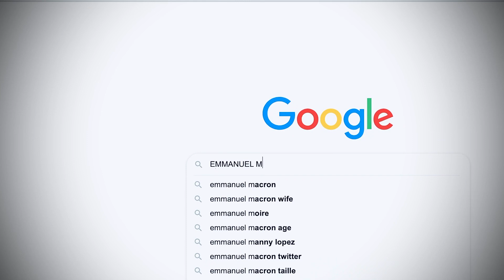Papano pumili ng employer during HIRING SEASON 😉/ Usapang mutchacha sa Paris France 🇫🇷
Guys d Ko Na sinama ang usapis sa Declere dahil obviously alam nyo nmn Na un.😉 limited lng kc ang minutes natin sinusubukan kong pa ikliin ang mga videos ko.

How to find jobs in Paris 👇🏻

Tips sa interview 👇🏻